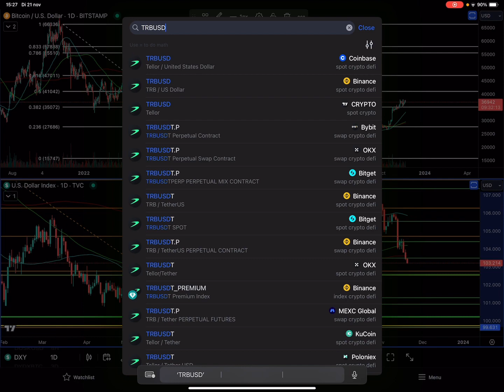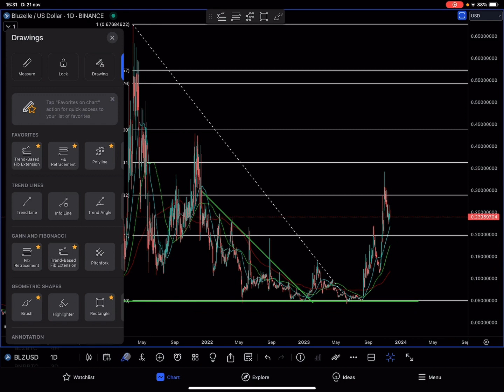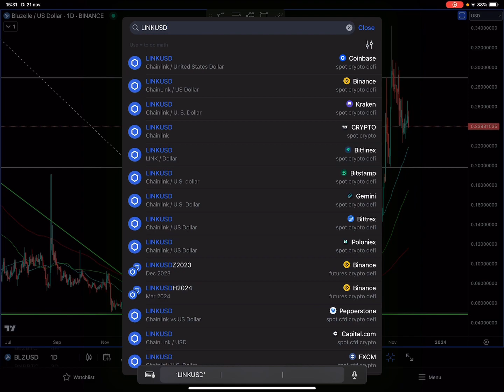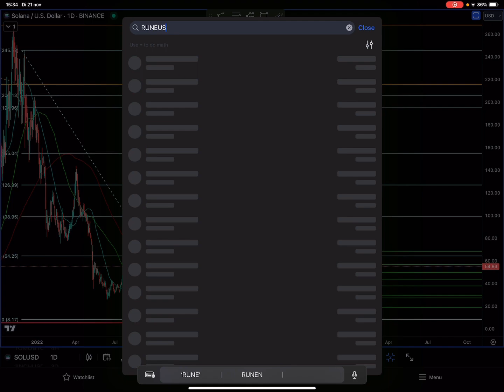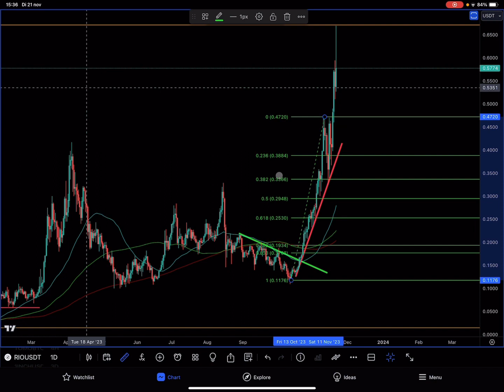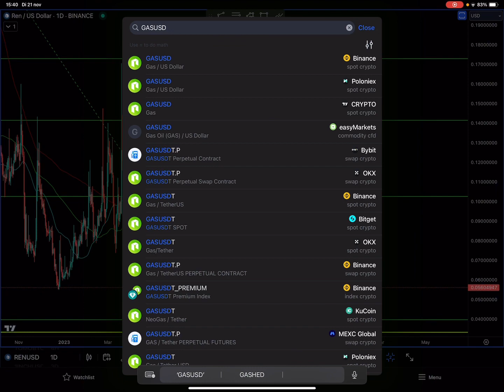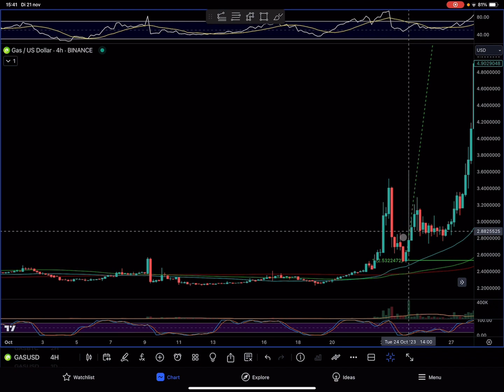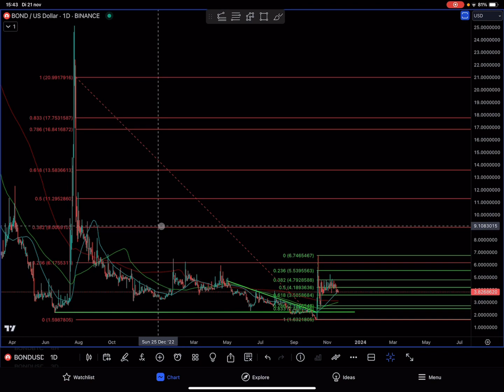Crypto ALTSEASON! Waar liggen de KANSEN?!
Bulls & Bears Crypto Analyse met Bitcoin BTC, DXY, Tellor TRB, Bluzelle BLZ, Chainlink LINK, Solana SOL, Thorchain RUNE, Realto Network RIO, REN, GAS, & BOND. Hieronder kun je de timestamps, andere video’s en handige links vinden.

🔥 Bybit
Geniet van de bonussen bij het aanmaken van een account!👇

Hier geef ik elke maandag en zaterdag Crypto Markt live webinars (welke je ook later kunt terugkijken;) en vele extra’s.

⏱ Timestamps
0:01 Intro
0:26 Bitcoin BTC/USD & U.S. Dollar Currency Index DXY
2:38 Tellor TRB/USD
4:37 Bluzelle BLZ/USD
6:36 Chainlink LINK/USD
8:07 Solana SOL/USD
9:41 Thorchain RUNE/USD
10:25 Realto Network RIO/USDT
12:19 Ren REN/USD
12:31 Bulls & Bears Crypto op Patreon
13:34 Ren REN/USD
14:53 Gas GAS/USD
17:05 Barnbridge BOND/USD

📈 Trading: Het platform waar ik alles in bouw en teken..

CoinMarketCap
Bitcoin BTC